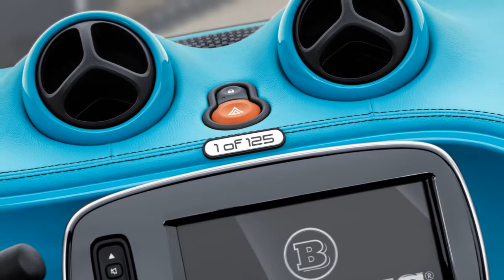CITY SPORT CAR New BRABUS Ultimate 125 Smart ForTwo Cabrio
The new BRABUS ULTIMATE 125 city sports car is the first vehicle in this line to be based on the new smart fortwo generation. The exclusive equipment ranges from the special paint finish tailored to customer preferences and the WIDESTAR widebody version with forged BRABUS Monoblock Y 18-inch wheels to the exclusive all-leather interior in any imaginable color